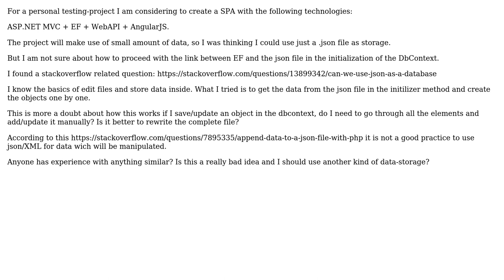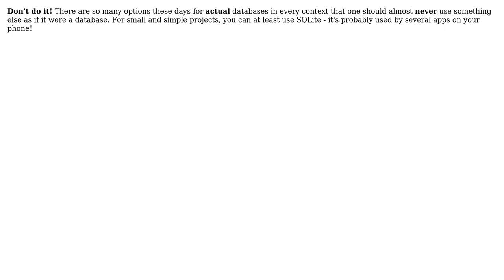Using json as database with EF, how can I link EF and the json file during DbContext...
Software Engineering: Using json as database with EF, how can I link EF and the json file during DbContext initialization?

With thanks & praise to God, and with thanks to the many people who have made this project possible! | Content (except music & images) licensed under CC BY-SA | Music | Images & others | With thanks to user Ross Patterson user blfuentes and the Stack Exchange Network Trademarks are property of their respective owners. You are responsible for your own actions.